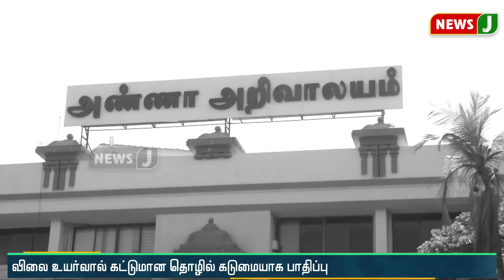ஜெட் வேகத்தில் உயர்ந்த கட்டுமான பொருட்களின் விலை